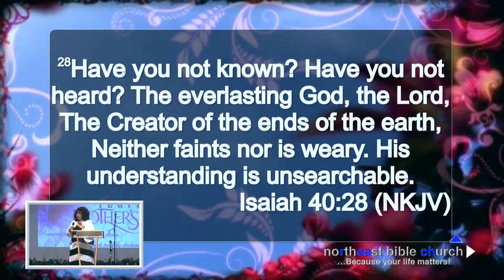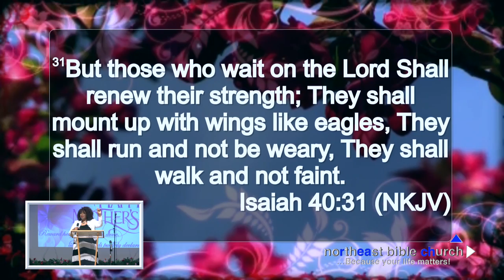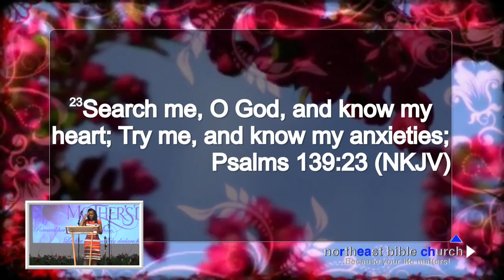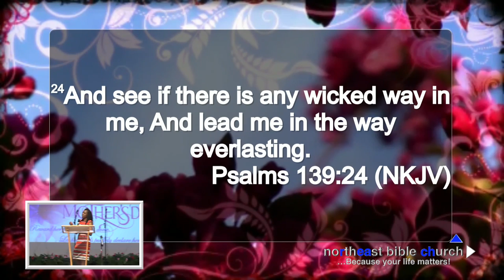Mother's Day Sermon w/Felisa Conner & Daphne Flute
Mother Day's Sermon by Felisa Conner & Daphne Flute